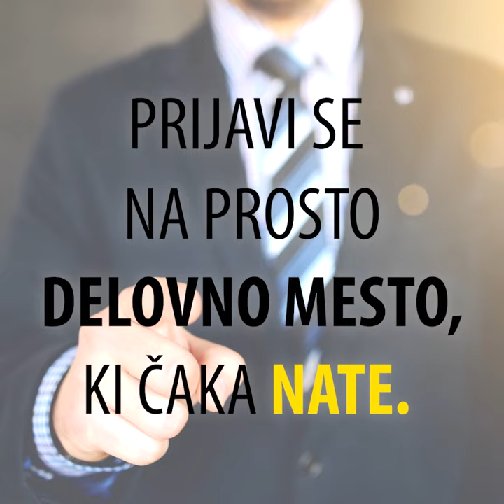Mestna občina Velenje zaposluje - oglas